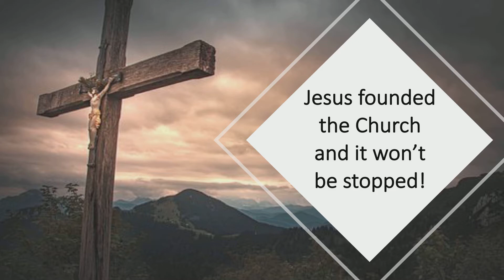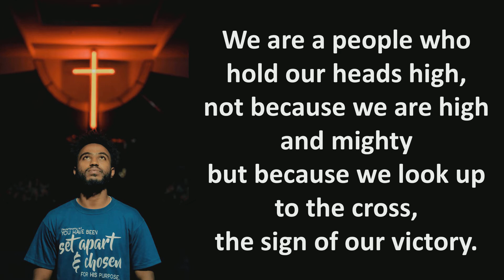HTP Sunday Homily Aug 23, 2020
Growing up, dad built a really nice gate in the yard. One day, I went chasing the ball. The ball hit the gate. And then I hit the gate. Although I swear the gate hit me. That’s how I felt. Gates should be avoided at all costs. At least the gates of Hell!
I wanted to blame the gate at home for hitting me, and I want to blame the gates of Hell for hitting the Church. Jesus says, the gates of hell will not prevail against the Church. But there’s a funny thing about gates. Both the gate at my house and the analogy used here for the kingdom of darkness. Gates don’t move. They are trying to keep something out! They are guarding what’s inside. When Jesus says these words to Peter, He is saying that Hell is no match for the Church. The gates will be overrun. They will be beaten down, mangled, destroyed, by Christ’s death and resurrection ultimately, but also by the ongoing work of the Church in His Name throughout history.
Jesus gave Peter and the Church real power, and instead of blaming the gates for hitting us, maybe we should be asking if we could more effectively use that power to hit those gates with crushing force.
There’s no greater thing than to give of ourselves completely to make Christ’s victory known and felt in our own time, and in our own space. Our hope is great, because the Church of Jesus Christ is founded on rock, and as we commit ourselves completely to holiness and mission we are joined to the victory of Jesus over sin and death, and the trampling over of those Gates of Hell.

for information and updates.

Church CCLI license number 1528406
One License number A726181